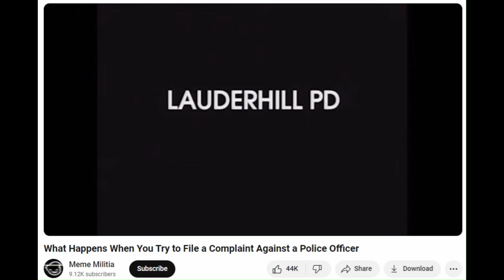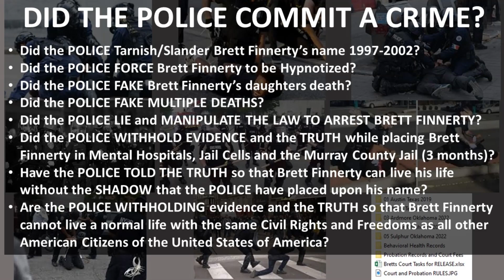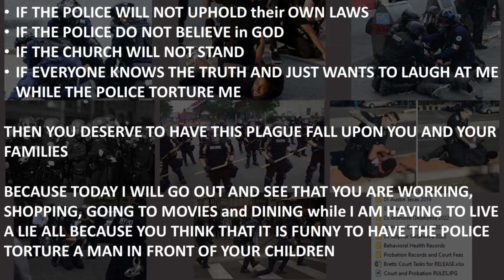937 Can Brett Finnerty Arrest the POLICE who Committed Crimes against me?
Today is April 2, 2024 and your POLICE and FBI in Oklahoma and Texas do not think that THEY HAVE TO FACE JUSTICE FOR COMMITTING CRIMES against an Innocent man, his ex-family and continuing to systematically deprive this man of his life, liberty, freedom and the American Civil Rights which are promised to this man under the Constitution of the United States of America